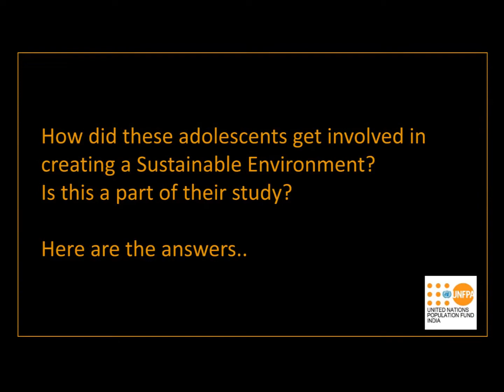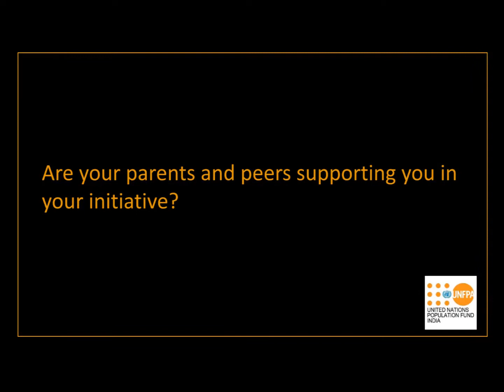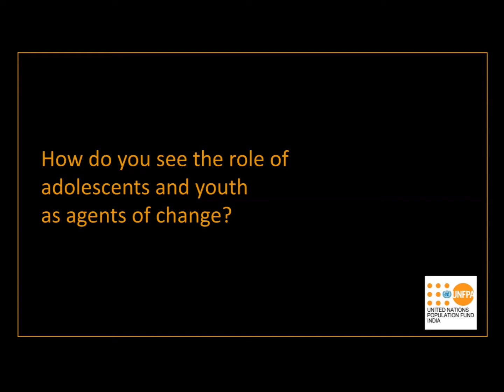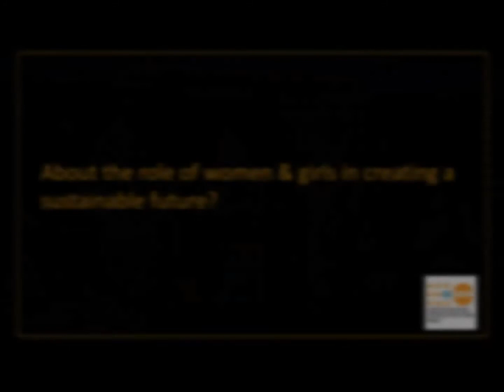Adolescents speak out their minds at the Transforming India Exhibition at UN Office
243 million adolescents in India provide for a million windows of opportunity. How are we nurturing them to transform society and the country?
Do they perceive TransformingIndia as a collective responsibility? How do they plan to contribute and help India tap the demographic dividend?

Adolescents.from ASN Senior Secondary School will tell you...